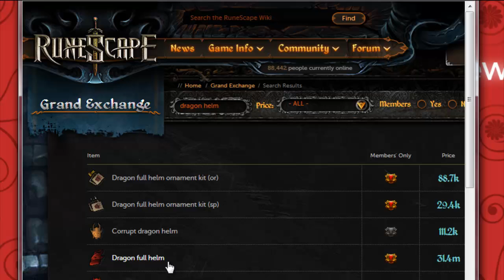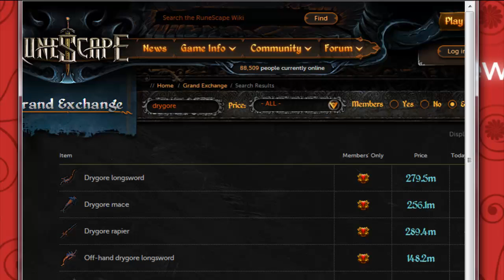Don't Get Scammed! DryGore offhands- Dragon Full Helms! 2013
Can we achieve 35 likes?
Thumbs up for a low level guide.
If
This is a runescape money making guide episode series number 1
this is a money making marathon and a guide on how you can get your free green cash stack on the game runescape you can get rich if you do these simple easy methods and you do not have to bot for it. the cash per hour is legit and it is fast.
This is for the new runescape eoc ( evolution of combat ) and it is very effective.
This can make 1m per hour or more and it is an updated manipulation guide and can make you a lot of gp if done correctly and consistently.

ignore :
RS Runescape Money Making guide how to make money how to become rich Make Money rich how to earn money cash gp coins 1mill 100m 1000m 1b 2b 2147m maxed cash best pro moneymaking guide briant3ch theboxrs alexshineproductions runeshark green cash stack win all day scamming real world trading trade free cash gp rune scape jagex party hat christmas cracker santa hat partyhat phat free cash eoc marathon 500k 400k 1m 3m 5m per hour
Category
Gaming
License
Standard YouTube License
Category
Gaming
License